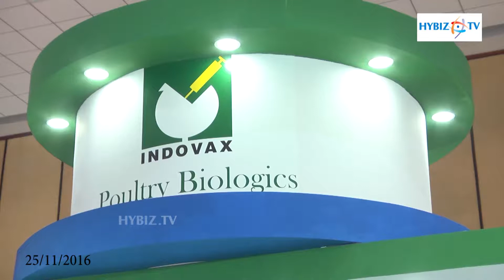Indovax | Poultry India 2016 - hybiz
Indovax | Poultry India 2016